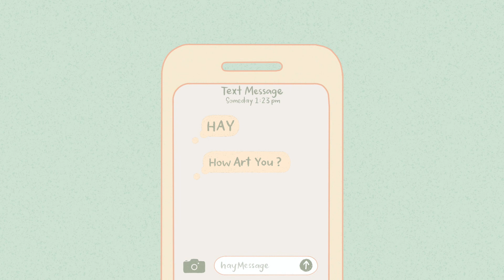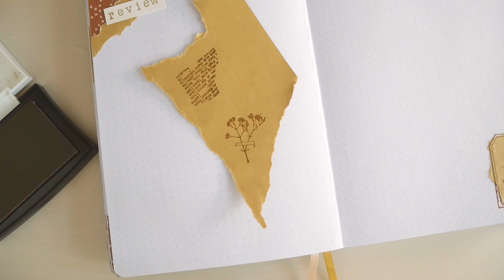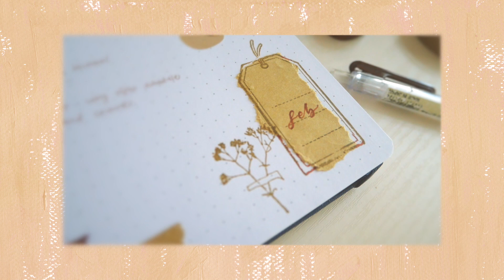Milk Tea Desk Decal Sticker, Monthly Review Bujo Spread Setup | Feb Mini Vlog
👋🏻 HAY!
Decided to try a new video style this week. Here's a mini vlog I filmed end of Feb - turning my desk into a creamy milk tea shade and setting up my monthly review spread. Hope you'll enjoy the vid! ◡̈

Brown patterned paper - Daiso
Dark brown ballpoint gel pen - Muji
Sakura pigma micron pen 05 sepia
Pentel brush sign pens
Kraft paper tape
Versafine vintage sepia stamp ink pad
Alphabet stamp set

The Forecast for Today by DJ Quads
Smile by Lakey Inspired

Time stamps
00:00 Intro
00:18 Desk decal sticker
03:50 Monthly review